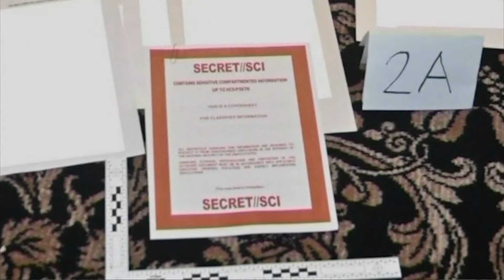Donald Trump's classified documents trial delayed after presidential immunity ruling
Trump's attorneys requested the delay after the supreme court's ruling on presidential immunity this week.